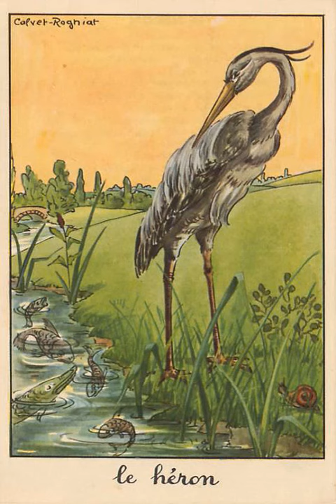Le Héron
Les Fables de La Fontaine - Livre Septième

Texte :

Un jour, sur ses longs pieds, allait, je ne sais où
Le Héron au long bec emmanché d’un long cou.
Il côtoyait une rivière.
L’onde était transparente ainsi qu’aux plus beaux jours ;
Ma commère la carpe y faisait mille tours
Avec le brochet son compère.
Le Héron en eût fait aisément son profit :
Tous approchaient du bord, l’oiseau n’avait qu’à prendre ;
Mais il crut mieux faire d’attendre
Qu’il eût un peu plus d’appétit.
Il vivait de régime, et mangeait à ses heures.
Après quelques moments l’appétit vint : l’oiseau
S’approchant du bord vit sur l’eau
Des tanches qui sortaient du fond de ces demeures.
Le mets ne lui plut pas ; il s’attendait à mieux
Et montrait un goût dédaigneux
Comme le rat du bon Horace.
« Moi des tanches ? dit-il, moi Héron que je fasse
Une si pauvre chère ? Et pour qui me prend-on ? »
La tanche rebutée il trouva du goujon.
« Du goujon ! c’est bien là le dîner d’un Héron !
J’ouvrirais pour si peu le bec ! aux Dieux ne plaise ! »
Il l’ouvrit pour bien moins : tout alla de façon
Qu’il ne vit plus aucun poisson.
La faim le prit : il fut tout heureux et tout aise
De rencontrer un limaçon.

Ne soyons pas si difficiles :
Les plus accommodants, ce sont les plus habiles :
On hasarde de perdre en voulant trop gagner.
Gardez-vous de rien dédaigner,
Surtout quand vous avez à peu près votre compte.
Bien des gens y sont pris. Ce n’est pas aux hérons
Que je parle. Ecoutez, humains, un autre conte.
Vous verrez que chez vous j’ai puisé ces leçons.